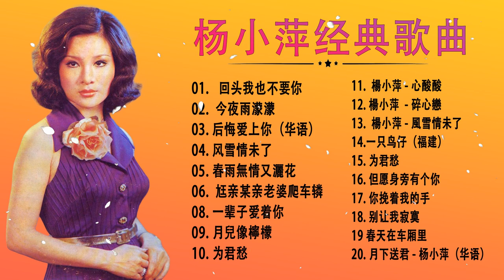杨小萍 Yang Xiao Ping - 杨小萍懷舊經典老歌【 回头我也不要你 /今夜雨濛濛/后悔爱上你】Unforgettable Mandarin Oldies Songs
[00:00:00]  -  01.   回头我也不要你
[00:02:32]  -  02. 杨小萍 - 今夜雨濛濛
[00:05:45]  -  03. 后悔爱上你 - 杨小萍（华语）
[00:11:54]  -  05.   楊小萍 Yang Xiao Ping - 春雨無情又灑花
[00:14:28]  -  06.  尪亲某亲老婆爬车辚
[00:16:48]  -  08. 一辈子爱着你 - 杨小萍
[00:19:25]  -  09. 楊小萍｜月兒像檸檬
[00:23:00]  -  10. 为君愁
[00:26:42]  -  11.  楊小萍 Yang Xiao Ping - 心酸酸
[00:29:07]  -  12. 楊小萍 Yang Xiao Ping - 碎心戀
[00:32:27]  -  13.  楊小萍 Yang Xiao Ping - 風雪情未了
[00:35:34]  -  14.一只鸟仔（福建） - 杨小萍
[00:37:36]  -  15. 为君愁
[00:41:18]  -  16. 但愿身旁有个你
[00:43:26]  -  17. 你挽着我的手
[00:46:23]  -  18. 别让我寂寞
[00:48:43]  -  19 春天在车厢里
[00:50:38]  -  20. 月下送君 - 杨小萍（华语）
😘 感谢您访问我的频道 😘
✔ 我曾与很多艺术家合作过。 所有版权均已明确授权
✔任何问题请联系
    - 电子邮件:
✔ : 如果您觉得我的频道有用。 请分享。 再次感谢你们。 祝你有美好的一天❤❤❤